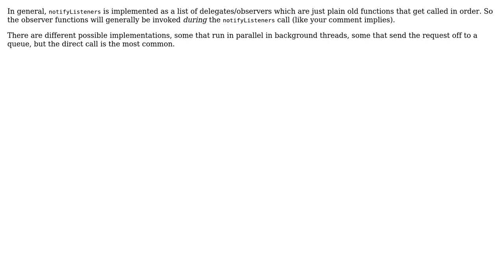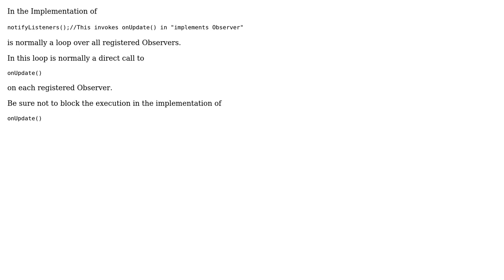When is a event listener invoked during program execution? (3 Solutions!!)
When is a event listener invoked during program execution?

With thanks & praise to God, and with thanks to the many people who have made this project possible! | Content (except music & images) licensed under CC BY-SA | Music | Images & others | With thanks to user Telastyn user Robert Halter user manlio user ARK and the Stack Exchange Network Trademarks are property of their respective owners. You are responsible for your own actions.